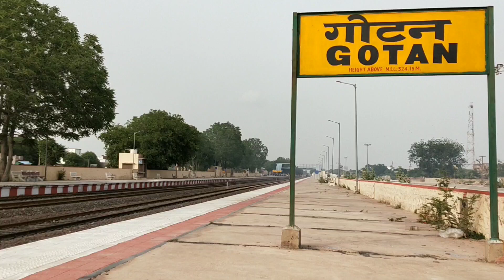04814 Bhopal - Jodhpur Express Going Through Gotan on a Beautiful Evening.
04814 Bhopal - Jodhpur Express Going Through Gotan Railway Station on a Beautiful Evening. 🌆💕

Locomotive :- ABR/Abu Road 16839R WDM3A.